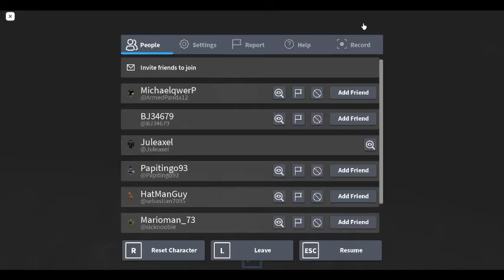New game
New vid still a starter help Ok?